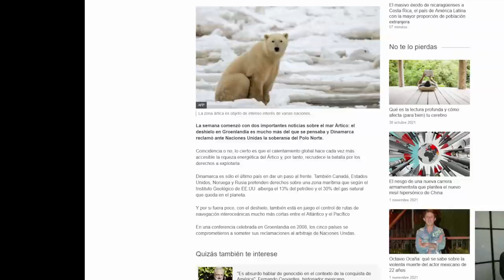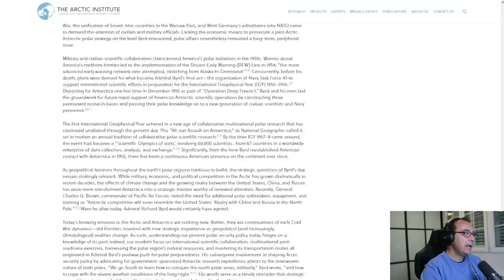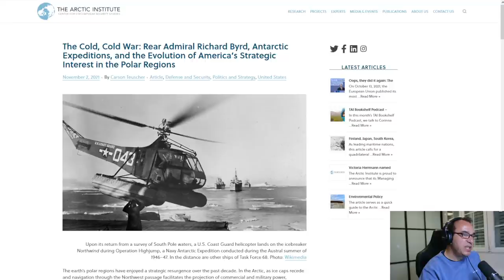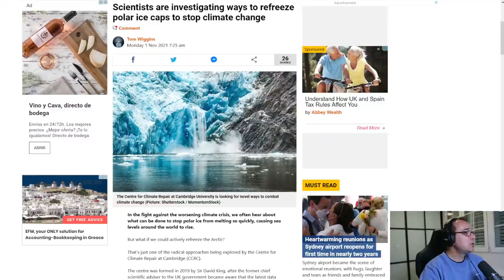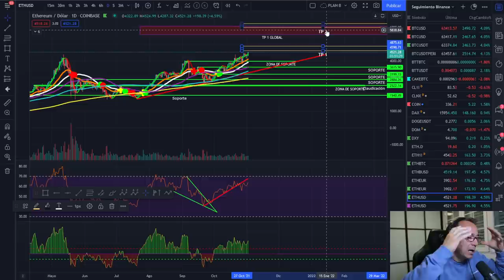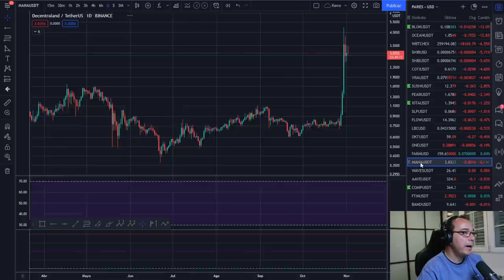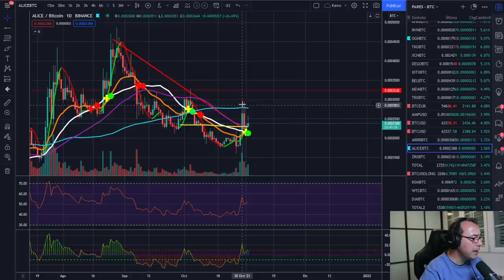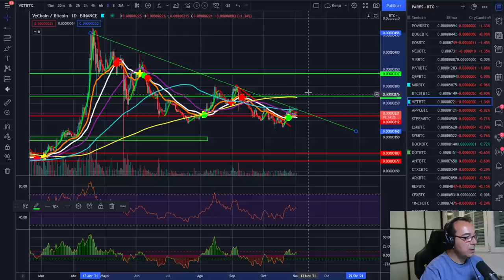🚀 BITCOIN🤢🤢🤢 ¡LA MENTIRA DEL CAMBIO CLIMÁTICO Y LA MINERÍA ECOLÓGICA! 🤘🤘🤘